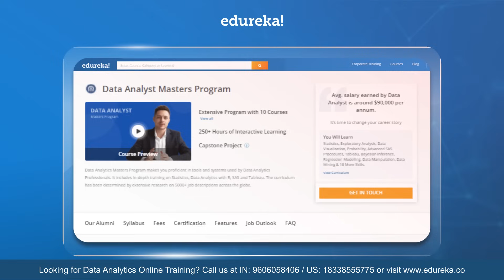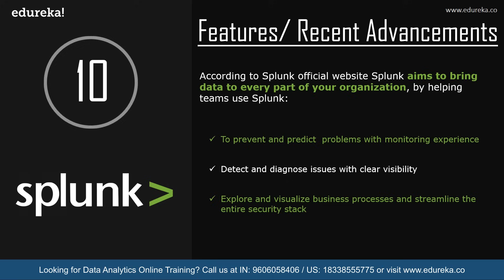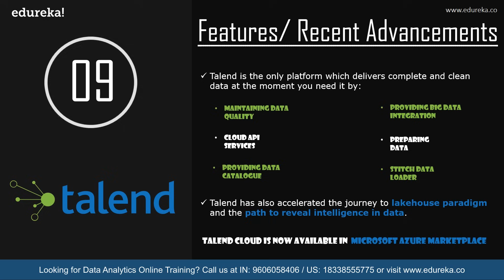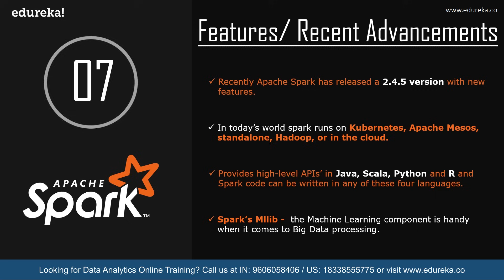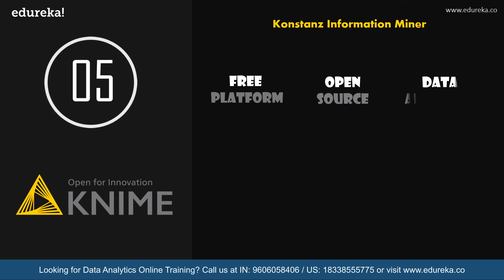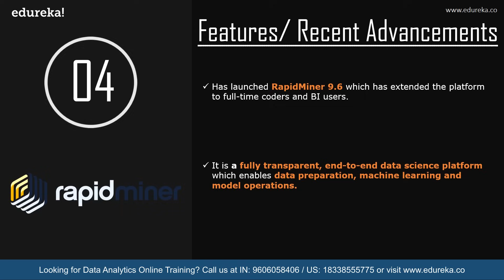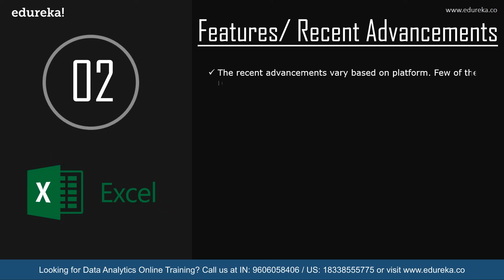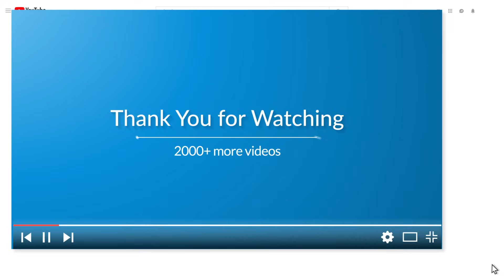Top 10 Data Analytics Tools 2024 | Best Tools for Data Analysis | Data Analytics Training | Edureka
This session on Top 10 Data Analytics Tools and Techniques will give you a brief understanding of top tools present in the market of data analysis.
The following are the list of tools covered:
1. R and Python
2. Microsoft Excel
3. Tableau
4. RapidMiner
5. KNIME
6. Power BI
7. Apache Spark
8. QlikView
9. Talend
10. Splunk

About the Master Program:

Data Analytics Masters Program makes you proficient in the tools and systems used by Data Analytics Professionals. It includes in-depth training on Statistics, Data Analytics with R, SAS, and Tableau. The curriculum has been determined by extensive research on 5000+ job descriptions across the globe.

Prerequisites:

There are no prerequisites for enrollment to the Master's Program. Whether you are an experienced professional working in the IT industry, or an aspirant planning to enter the world of Data Analyst, Masters Program is designed and developed to accommodate various professional backgrounds
Please share it in the comment section below and our experts will answer it for you.